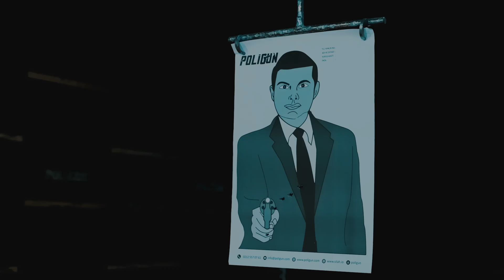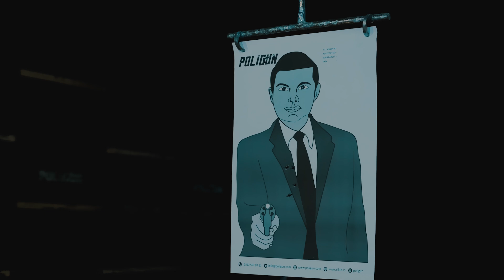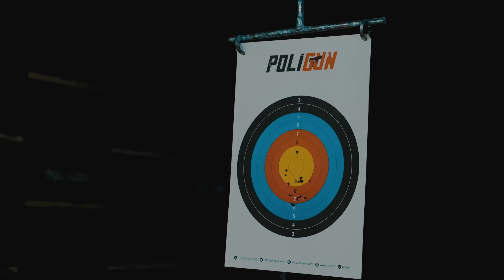ANIL PİYANCI İLE SERİ ATIŞLAR!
Producer: Poligun Atış Kulübü
Director & DOP: Burak Kablan
Video Edit: Hebun Aslan
Videographer: Bora Yakın
Assistant: Derman Kırıkoğlu

Instagram Hesaplarımız:

 / poliguncomtr

 / poligun

 / silah.io